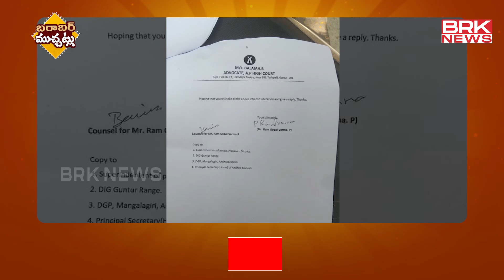ఆర్జీవీ రూటే సెపరేటు | RGV First Reaction On Arrest Issue || BRK News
RGV First Reaction On Arrest Issue || BRK News

BRK News is a 24x7 satellite telugu news channel and examines news with in-depth analysis. We provide much more than the latest news and breaking news of the day. Brk news  takes the lead with its ground-breaking innovation and disruption of a new content category. It is your one-stop destination for all the live news updates from two telugu states and around the india. Brk news makes news accessible for you at your convenience, at all times and across devices.